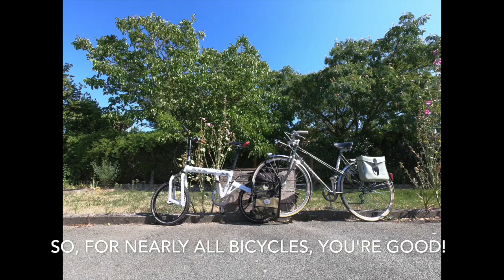TOWING A BIKE WITH ANOTHER BIKE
WHAT YOU NEED TO KNOW ABOUT TOWING ANOTHER BIKE WITH YOURS, EQUIPPED WITH A RACK AND BAKKIES.